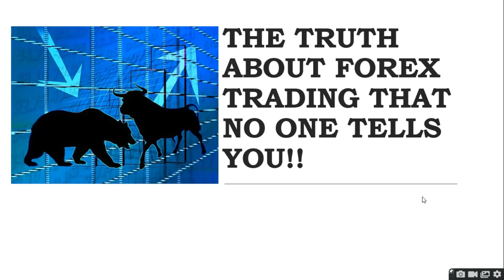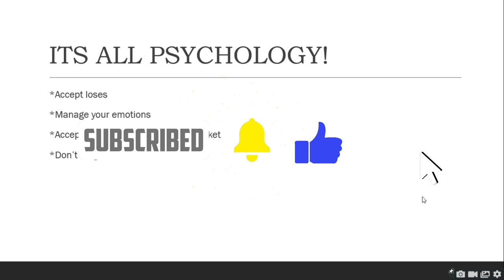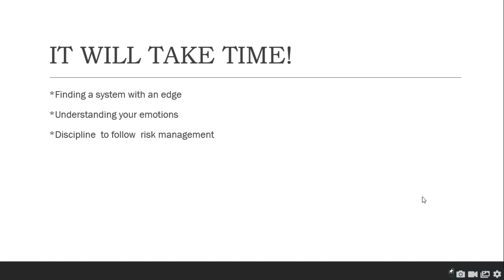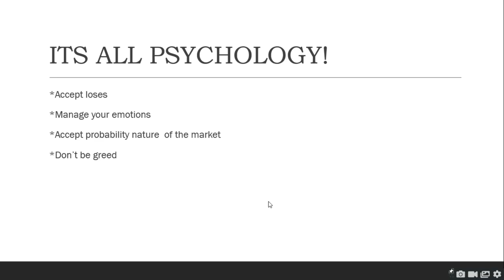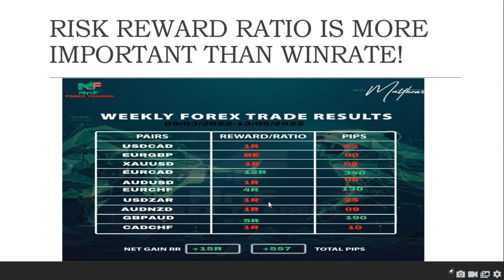THE TRUTH ABOUT FOREX TRADING THAT NO ONE TELLS YOU!!